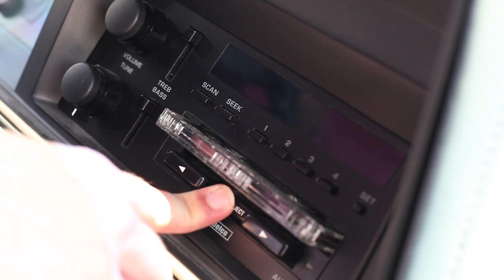Car Guys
Those men know alot about cars.